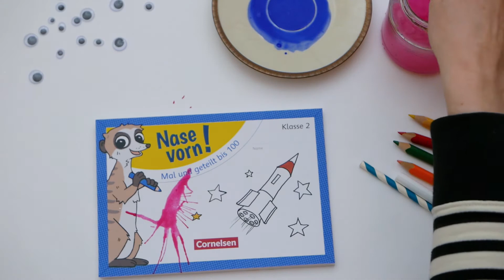Nase vorn! Covergestaltung: Monster pusten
Monstermäßige Bastelideen für Nase vorn!-Cover; die Hilfsmittel: Wasserfarbe, Pinsel, Klebstoff, Wackelaugen, Strohhalm, (opt.) Bunt- oder Filzstifte.
Mit den Selbstlernheften von Nase vorn! üben Grundschulkinder genau das, was in Deutsch und Mathematik gerade für sie wichtig ist.
Die Hefte bieten:
✓ kreative Ausmalcover
✓ große Themenvielfalt
✓ selbsterklärende Aufgabenformate mit Lösungsseiten
✓ Extra-Portion Motivation durch das pfiffige Erdmännchen